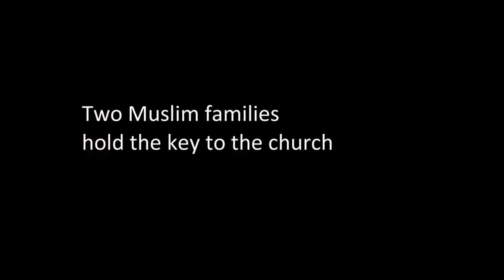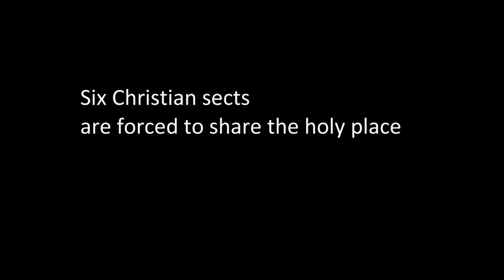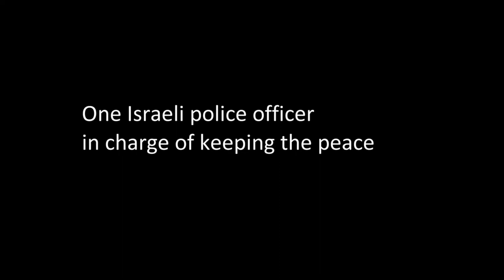There Is No Other Place (The Church) | Trailer | BELDOCS 2021